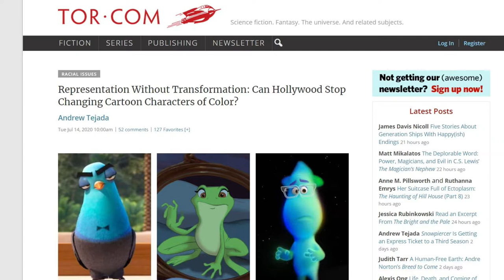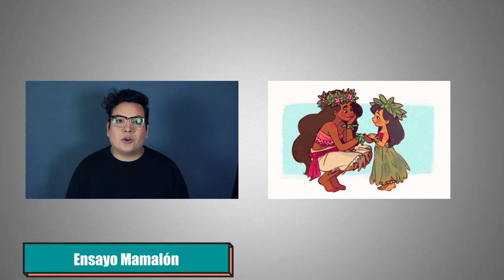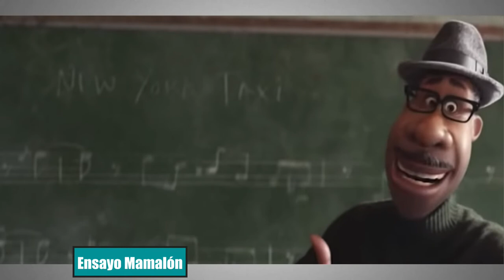Soul - Crítica: Integración racial y nuevas formas de racismo, Filosofías y Final Explicado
Soul es la nueva obra maestra de Pixar. En esta película acompañamos a Joe en su viaje para descubrir el valor de su vida. En este video analizo las diversas filosofias que dan sustento al argumento de Soul. No se asusten, intento no aburrirlos. También analizo un temita un poco espinoso sobre la integración racial que había pasado completamente desapercibido hasta hace muy poco. Opiniones?